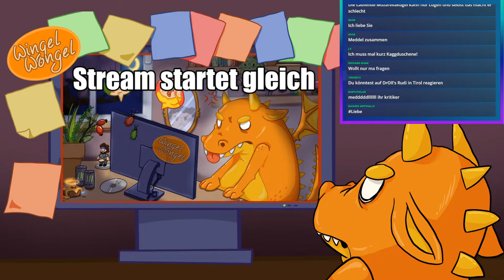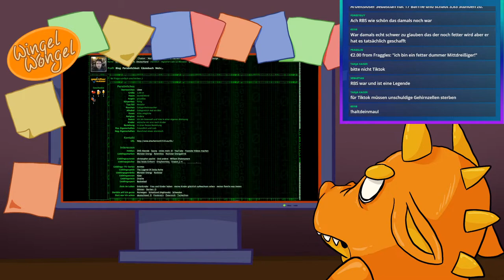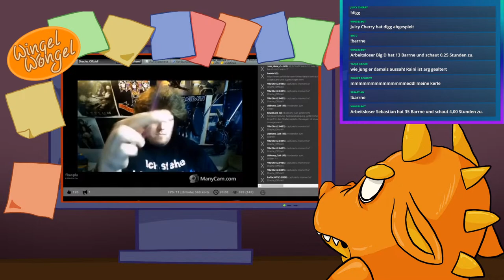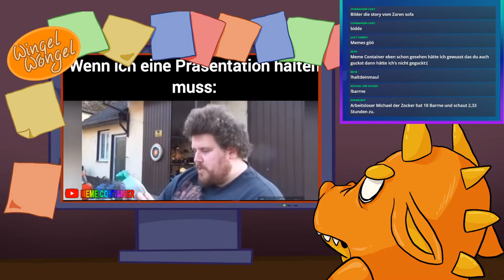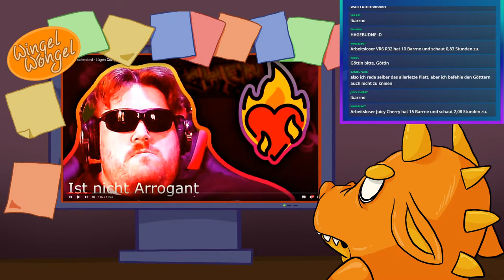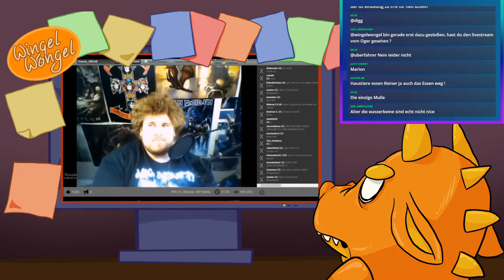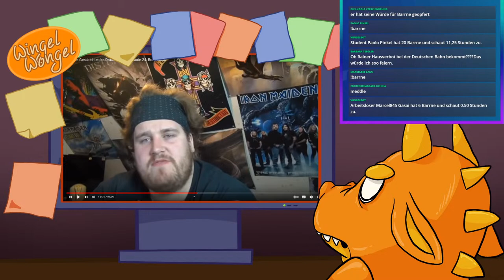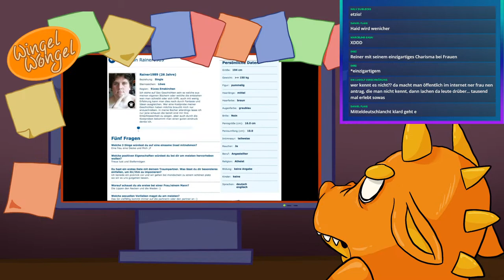Mal wieder auf paar Raini Videos reagieren im Sonntagsstream! Stream vom 12.03.23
Wie man Barrne sammelt:
1 Barrne pro 5 Minuten + Bonus für Aktivität im Chat
10 Barrne fürs Abbonieren (Zählt nur einmal)
(Spenden Name muss euer Username sein sonst klappt es nicht!)

Zu den Rängen:
Es gibt verschiedene Ränge je nachdem wie lange ihr im Stream dabei seid!
0 Stunden: Arbeitsloser
10 Stunden: Student
30 Stunden: Schanzenbesucher
60 Stunden: 1900 Nuller
100 Stunden: Haider
130 Stunden: Ehrenhaider

Commands:
!barrne (Zeigt eure Barrne Anzahl, Rang und Zeit im Stream)
!toppoints: (Zeigt die 5 Leute mit den meisten Barrne)
!tophours: (Zeigt die 5 Leute mit den meisten Stunden)

Liste für Sounds:
Für Barrne könnt Ihr Sounds abspielen. Die kosten stehen immer hinter dem Sound!
Falls ihr noch Ideen für Sounds habt schreibt sie in den Stream!
Einfach !(sound) eingeben um Sound abzuspielen!
Beispiel: !digg

andigewaffe(15)
bämding(10)
digg(10)
eymalla(10)
ezio(15)
hagebuddne(10)
haltdeinmaul(15)
letsplay(10)
meddl(10)
pc(15)
smirnoff(10)
trauteuch(20)
wassertiere(15)
ziddern(10)